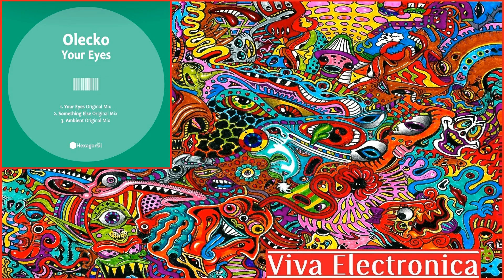Olecko - Your Eyes (Original Mix) [Hexagonal Music] (HQ)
The artist(s) is/are deserving your support if you like this tune!

If you want your own Track or Remix as Release on our Label (as Artist or Label) or for Promotion in my YouTube Channel & Live Mixes you are welcome to send me an E-Mail and/or add me to your Promo mailing list. I'll upload and mix your Track only if fits my Musical Taste but this without any charge of money.

I want to promote and support Artists and Labels from all over the World (known and unknown), which Produce and Release Tracks I love, and bring Joy and Inspiration to People and DJs who share this Love for my musical tastes! Please keep in mind that iam advertising and promoting your music and you also can place adverts in my video and earn money with it. My high quality uploads also just are available for YouTube Premium Users which pay you money for your ads. All non Premium Users just have a Audio Bitrate of 128 kbps. If you own a copyright and want my video to be removed, "Please" write me an e-mail or comment - I‘ll delete it immediately!

I only upload the finest classic and selected brand new Electronic, progressive/tech/deep House, melodic Techno, Minimal and Indie Dance tracks from party to afterhour for your eargasm! Thousands of awesome single tracks and many DJ/Live Sets/Mixes available.

Do you already know the Viva Electronica Podcast, Chillout, Guestmix Pro & Underground Series? Pamper your ears with these DJ/Live Sets/Mixes and the finest electronic tracks included:

If you like our Channel and appreciate my work (yes, it's alot!) it would be really kind if you support us on Patreon or subscribe here and leave me a like or comment here.

In music we are united!

Viva Electronica!